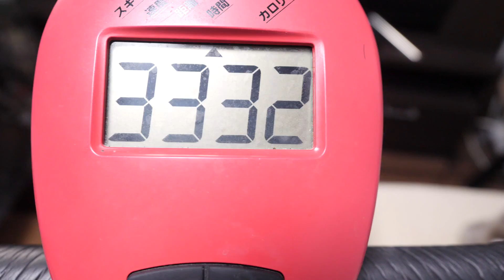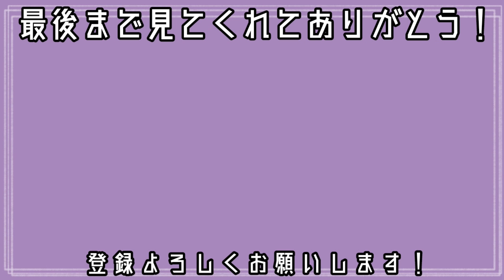毎日の運動ルーティンお見せします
購入ショップ
Qoo10

アビーグッズ販売中！